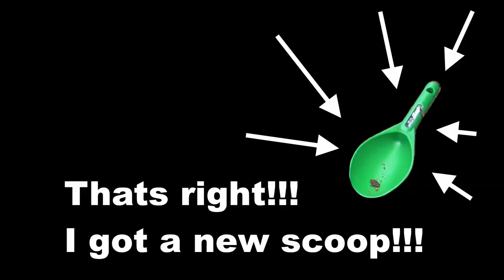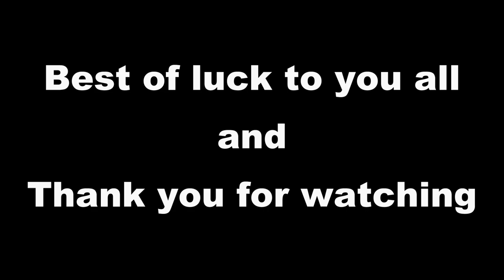Minelab GPX 6000 | Victoria | Australia | July 2021 | 5 Gold Nuggets in 1 hole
Its been a cold one! but we are out at it again taking advantage of not being stuck in a lockdown!!

00:00 - Is that a .22?
02:46 - Nugget 1
06:14 - Nugget 2
08:45 - Nugget 3
13:54 - Nugget 4
15:44 - Nugget 5
19:05 - Nugget 6
22:53 - Nugget 7

Next weekend we are out at a prospecting club camp, should be lots of fun!

Note: this was actually our smallest amount of gold (in weight) we have ever found at our lucky patch - is this the beginning of the end???